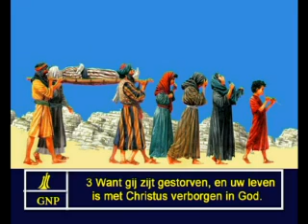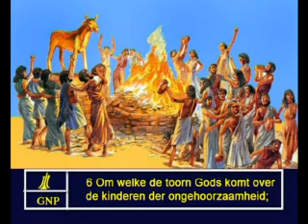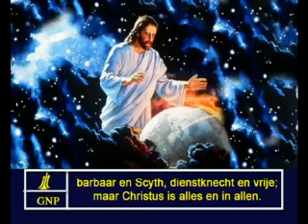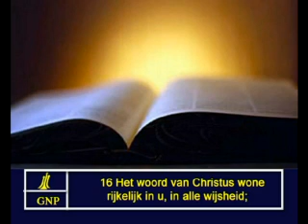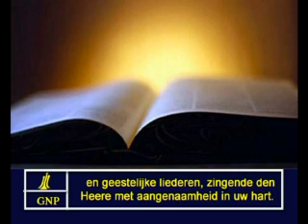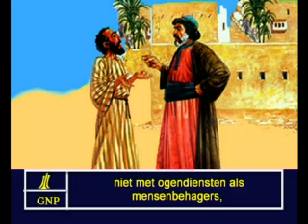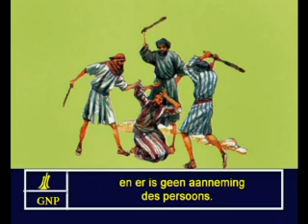Colossians 3 Dutch Picture Bible